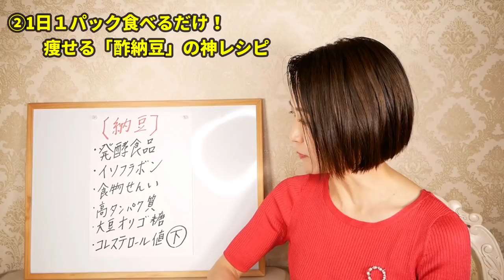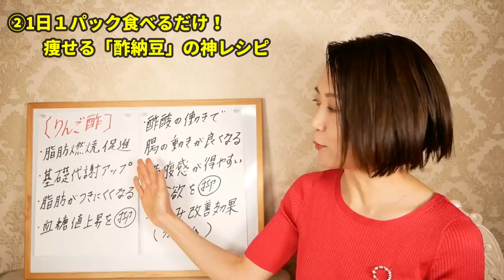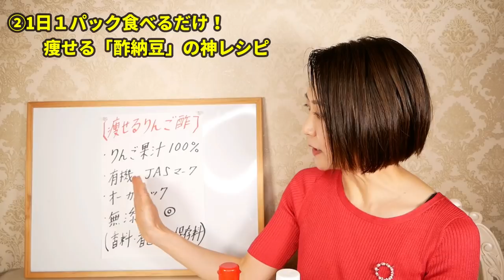【リンゴ酢ダイエット】１日１パック食べるだけ！痩せる酢納豆の神レシピ